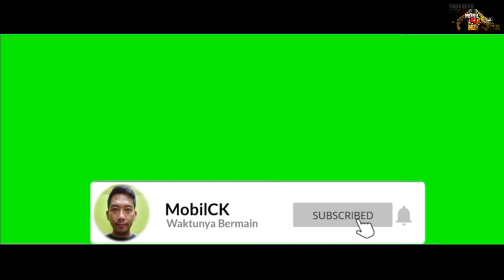Menemukan Otobot gun, Robot gun, Granat, Borgol, Koboi, Sniper, Bublle, Topeng Babellbe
Waktunya mencari mainan..

Mohon dukungannya yah teman-teman  agar channel mobil ck semakin terus berkembang...

Terimakasih